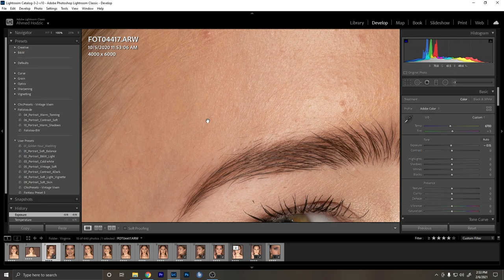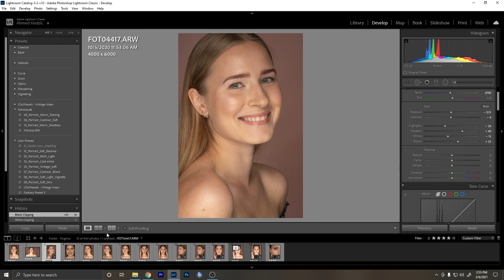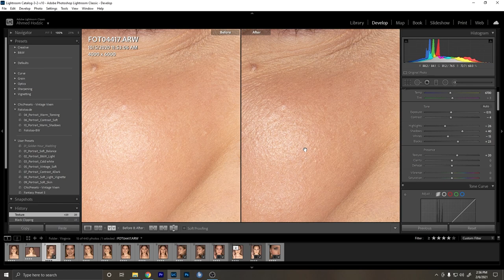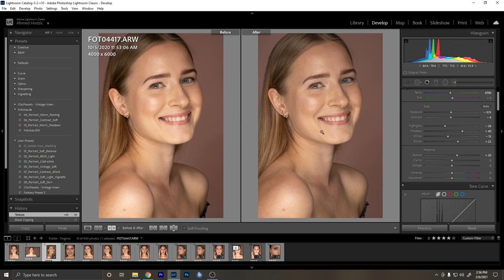Portrait Retusche Tutorial / Raw Entwicklung für HIGH END BEAUTY Retusche ! #1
Mit diesem Portrait Retusche Tutorial zeige ich dir mit Hilfe von Lightroom die essenziellen ersten Schritte für eine richtige High End Beauty Retusche. Es gibt im Netz viele Portrait Retusche Tutorial, doch diese unterscheiden sich wesentlich von einer High End und kommerziellen Bildbearbeitung. Mit diesem Tutorial lernst, du wie du dein Portrait richtig vorbereitest, um die besten Resultate zu erzielen.

Mein Equipment:
Sony A7 III*
Sony A6300*
Sony 85mm 1.8*
Sony 90mm 2.8*
Tamron 28-75mm 2.8*
Sigma 30mm 1.4*
FeiyuTech a1000*
XP-PEN Artist 15.6 Pro*
Rode VideoMicro kompakt*
DJI Mavic Mini*